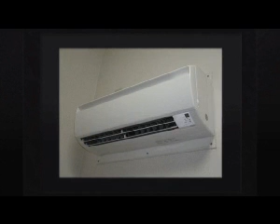Friedrich Mini Split (Heating and Air Conditioning).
Ductless splits operate with one (to four) slim wall-mounted indoor unit(s), + one outdoor condenser & are connected with refrigerant & electrical lines, through the exterior wall.